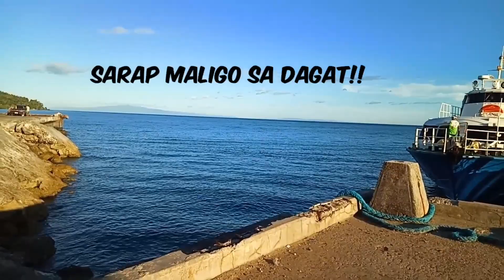SURPRISE VISIT | ANG SAYA NILA | ISLA | CAMOTES | CEBU PHILIPPINES | BY LATSMIA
THANK YOU FOR ALL OF YOUR SUPPORT GUYZ